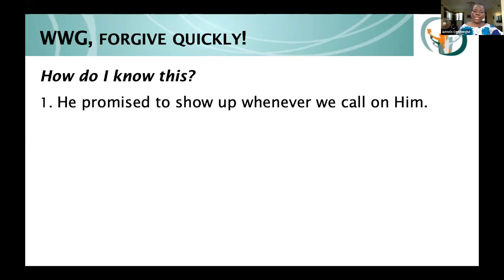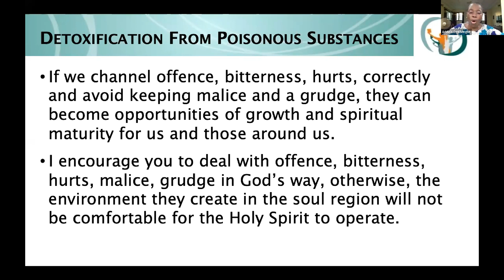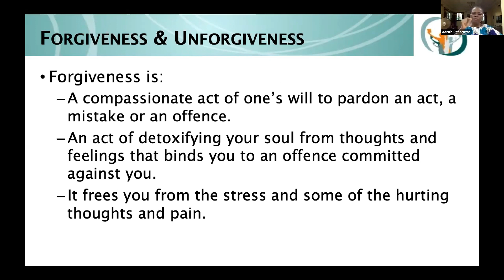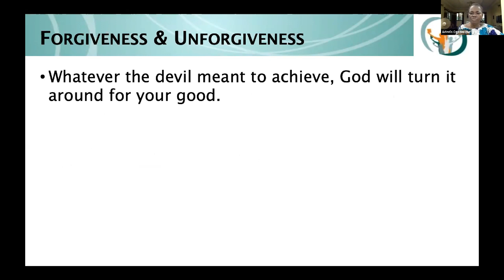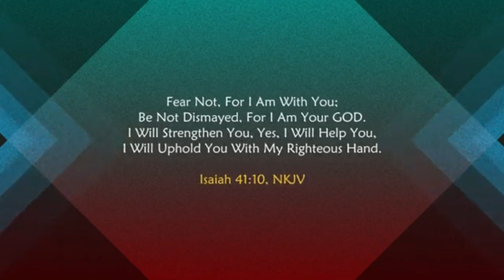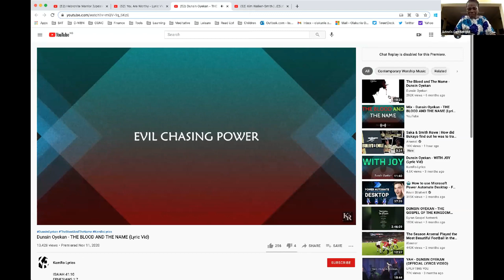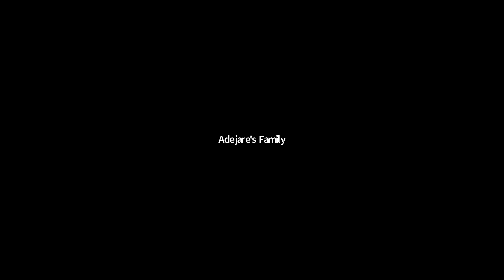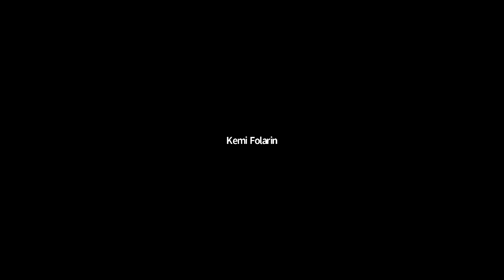THE DETOXIFICATION FROM UNFORGIVENESS OFFENCE BITTERNESS HURTS KEEPING MALICE # HOLDING A GRUDGE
Our monthly prayer meeting takes place every third Friday of the month. We had an awesome time in God’s presence on Friday, 17th April 2021. Our prayer focus for the month was “Combating the spirit of Stress, Anxiety, and Depression”, that day, God came down and answered our prayers. The early hour of the next morning, which was a Saturday, I was in a trance. Suddenly, I heard His voice; He said, “Tell your sisters to forgive quickly”. Then, the Holy Spirit echoed Mark 11:25 into my heart, “And whenever you stand praying, if you have anything against anyone, forgive him, that your Father in heaven may also forgive you your trespasses.”

The need to start a monthly Heart-to-Heart Interactive Prayer Conference arose. This is the video of our first Heart-to-Heart Interactive Prayer Conference that took place on Friday, 14th May 2021, titled THE DETOXIFICATION FROM POISONOUS SUBSTANCES - OFFENCE, BITTERNESS, HURTS, MALICE, AND GRUDGE. Please watch, pray and share with other women that you know. God bless you.